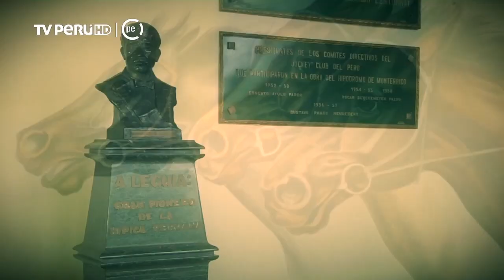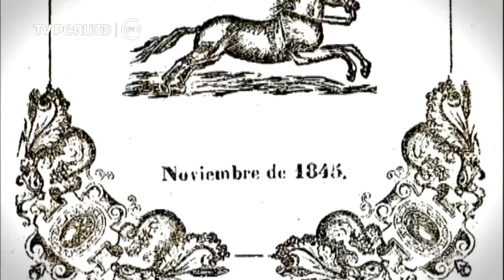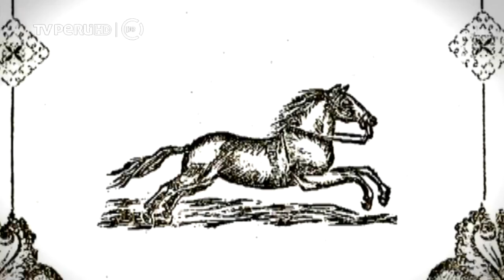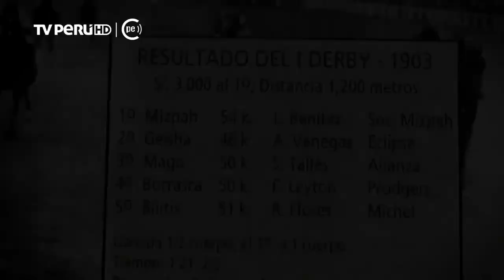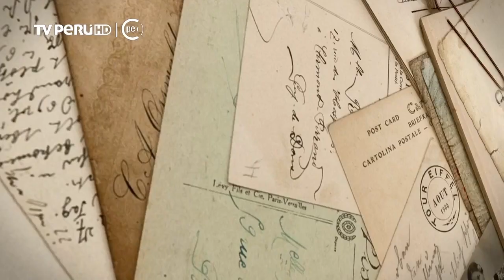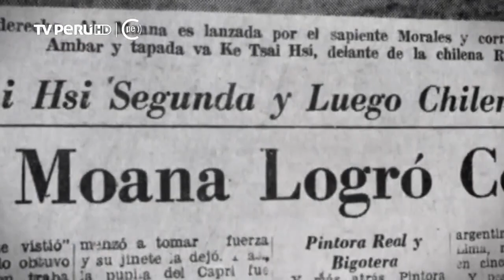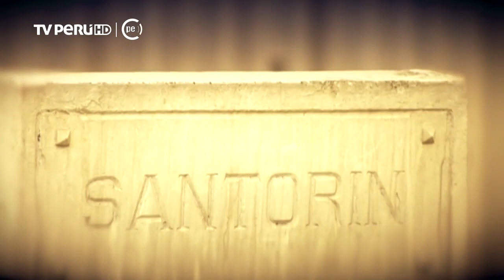Sucedió en el Perú - Hipódromos en el Perú - 15/08/2016